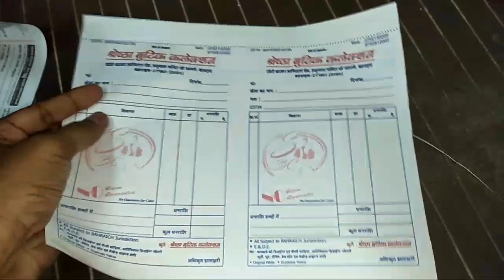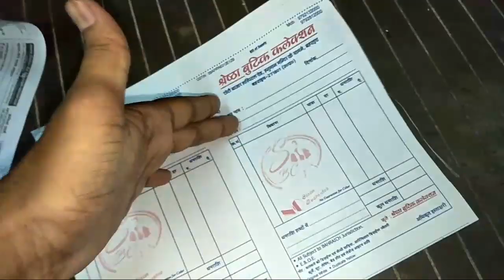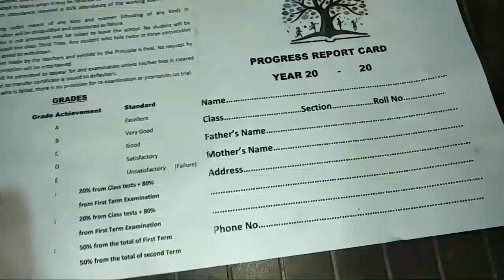Offset Machine se Kaun se paper par kitna print kharcha aata hai.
dosto is video ko mere kai dosto ke kahne par banaya hai. to dosto pasand aaye to comment karke zarur bataiyega